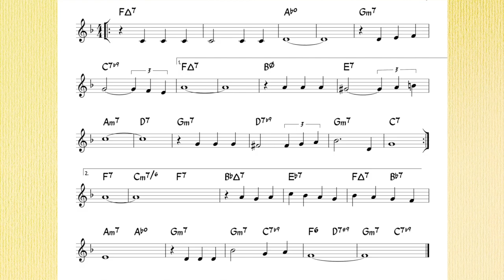Love Letters - Bb version